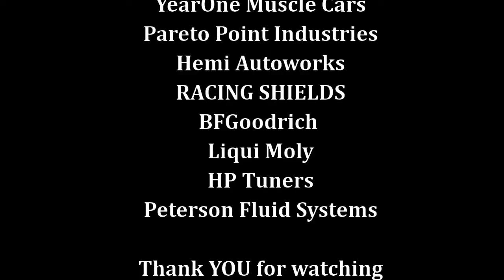SEMA Widebody Challenger Build EP. 19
Today local car building celebrities Ryan and Josh give us a hand on the front end, AND, we get a pretty neat shipment of parts!

Follow along as we build this beast, a 1970 Dodge Challenger Hellcat Widebody, on a Dodge Viper Chassis!! Yes you read that right!

This is a classic 1970 Dodge Challenger we cut the floor pan out of (what was left anyway) and set on a 1997 Dodge Viper GTS chassis, which we stretched to correct the wheelbase discrepancy Viper-Challenger.
Once that was 'done', we had to stretch the fenders 2 inches per side to properly cover the wide Viper stance, and, fit the HUGE wheels and tires Vipers roll on. For wheels and tires we will be rockin Forgeline wheels wrapped in BFGoodrich Rival S 1.5 rubber.

Powering this RATical ride is a supercharged HELLCAT 6.2 V8 we stuffed under the hood thanks to handmade mounts, headers and oil pan we fabricated in house, then coated by the folks at Race Coatings. That V8 will make epic power thanks to the SDG Motorsports ported and upgraded supercharger, Granetelli Motor Sports throttle body and coils, HP Tuners calibrated ECM, and E85 fuel delivered by Hot Rod Fuel Hose.

Keeping an eye on vitals will be made easy thanks to Stewart Warner, and Liqui Moly will make sure everything from the engine to the differential is properly lubricated, while Moroso Performance Products and a Pareto Point Industries auxiliary oil filter system keeps those fluids clean and contained!

That power will be sent to the  CPM/Viper spec T56, via a Mantic Clutch USA triple disc billet clutch and flywheel combination, back to the OE Viper differential and Unitrax upgraded half shafts.

This vehicle will stop, turn and accelerate thanks to the world class Viper suspension and brake upgrades from Complete Performance Motorsports!

HAWK Performance brake pads is always our pad of choice, and will make sure we get this thing stopped.

Viking Performance coil overs at all four corners will give us the adjustability to make this car handle well on any track or road we encounter.

Specialty Products Company is coming in clutch providing us tools to build the car, and, they also sent us some excellent setup tools to help get this thing dialed in at the track and in the shop.

We keep unwanted heat and sound out of the passenger compartment of this ride and the rest of our fleet via quality Cool It Thermo-Tec products

Ron Francis Wiring makes wiring any car a breeze, and Year One Muscle Cars has been our go-to source for the necessary restoration type parts we need, while Pegasus Auto Racing Supply is our locally owned small business race shop that prides itself on having what you need in stock and ready to ship!

We will see clearly out of the vehicle thanks to Shields Windshields lightweight polycarbonate windows, and US Race Gear and RaceQuip have teamed up to keep driver and navigator safe on the track.

Hemi Autoworks is where we are building this dream machine, and with Mitch as our sensei on the mechanical and fabrication side of things, with the lovely Heather bailing us out and making this thing pretty in the body work side of the shop.

This episode of automotive shenanigans is brought to you in part by our partners! They are the best!

Hemi AutoWorks
SDG Motorsports LLC
Hawk Performance
Race Coatings
Mantic Clutch USA
Viking Performance, Inc.
Northern Radiator
Stewart Warner
Complete Performance  Motorsports
US Race Gear  RaceQuip
Ron Francis Wiring
Cool It Thermo-Tec
Shields Windshields
LIQUI MOLY USA Inc.
HP Tuners
Moroso Performance Products, Inc.
Specialty Products Company
Hot Rod fuel hose
BFGoodrich Tires
YearOne Muscle Cars
Pegasus Auto Racing Supply
Pareto Point Industries
Peterson Fluid Systems
SpillFix

Also my Brother Ray who works in the shop with me everyday,  my In-laws Heather and Mitch for their support and last but not least the love of my life my wife. We will see you guys on the next big job.